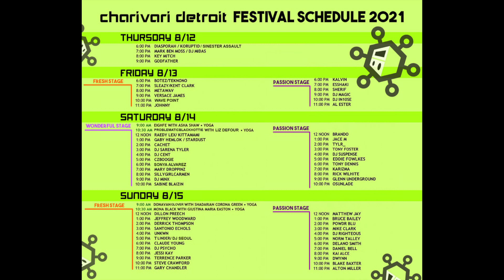Charivari 2021 August 12th 13th 14th and 15th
Charivari Detroit is an annual FOUR day electronic music festival held in August showcasing the largest selection of Detroit based DJs. Yoga • Art •

Charivari Detroit is a FOUR-day music festival showcasing the best Detroit based DJs. The festival will be held in Downtown Detroit inside Fort Wayne Detroit. Charivari Detroit will attract visitors, drawing from local, regional, out of state and international fans of electronic dance music. The event also showcases some of the best local emerging artists displaying and doing live art, fitness demonstrations of yoga, a broad food selection and merchandise sales. This will be the eighth year and the Charivari Detroit 2021 will create a unique opportunity to showcase Detroit and worldwide DJ talent. Charivari (pronounced "Shahr-uh-vahr-ee") is a term that dates back to the middle ages, and refers to a "loud and elaborate musical celebration.” We invite you to join our party and letyourselfgo
We also stream exclusively on Mixcloud as Charivari Worldwide and you can tune in 24 hours daily to Charivari Radio • •